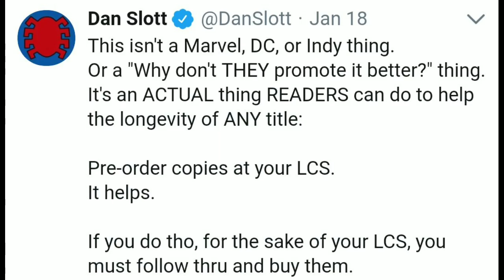SJW Marvel Writer Dan Slott Asks The 10,000+ Customers He Blocked To Pre-Order His Comic Books